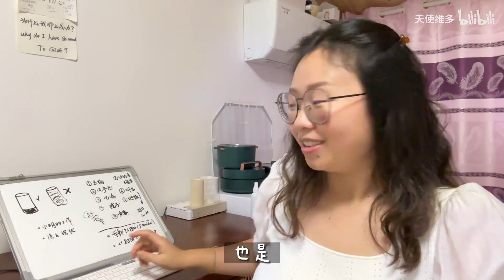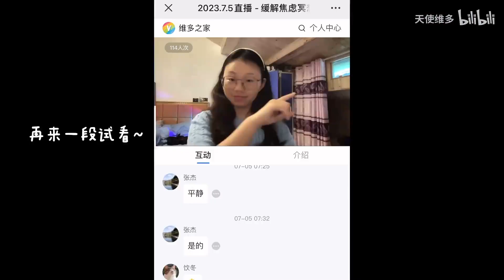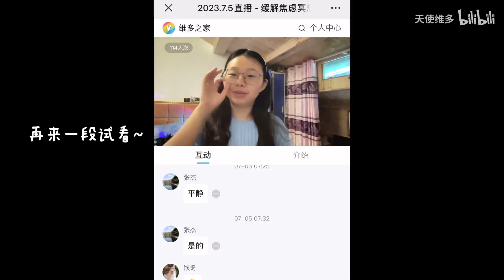你睡不着是因为家里负能量淤堵了! 扫除这9个地方让你快速入睡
（1）我的正能量社群「天使幼儿园」
报名后享受365天会员权益：

 每周3次直播互动，和活的维多一起玩！
 21天镜子练习训练营
 专属微信群

（3）微信公众号：维多之家
深度好文 + 资源推送

（4）1对1 能量coaching：
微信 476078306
RMB1200/小时
请备注「coaching」